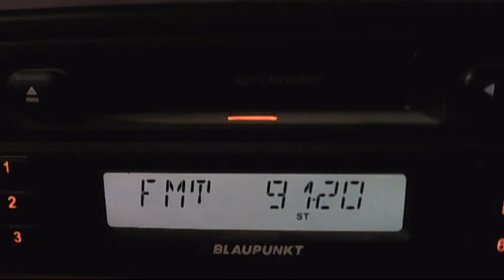FM DX TRT_FM iskenderun via sporadic-e 15:02